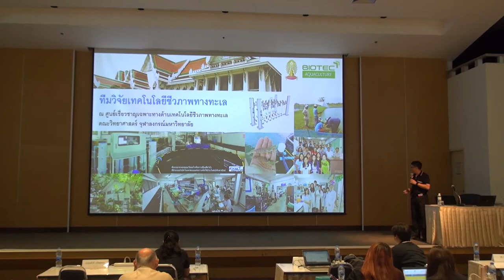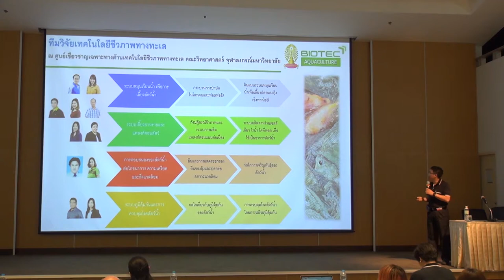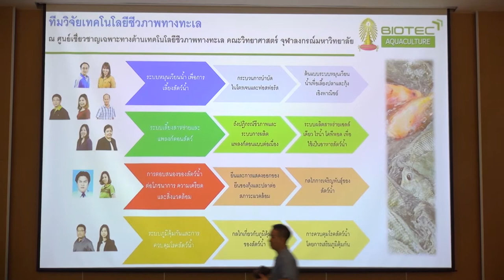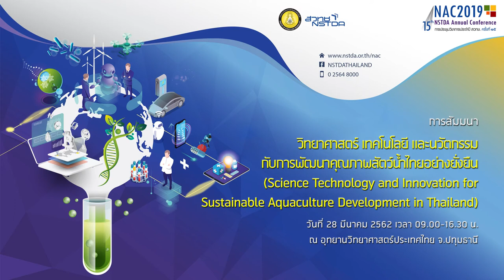วิทยาศาสตร์ เทคโนโลยี และนวัตกรรม กับการพัฒนาคุณภาพสัตว์น้ำไทยอย่างยั่งยืน (5/12)